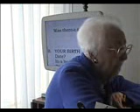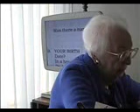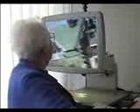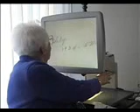Beniece_Taylor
Natalie's interview with Beniece Taylor